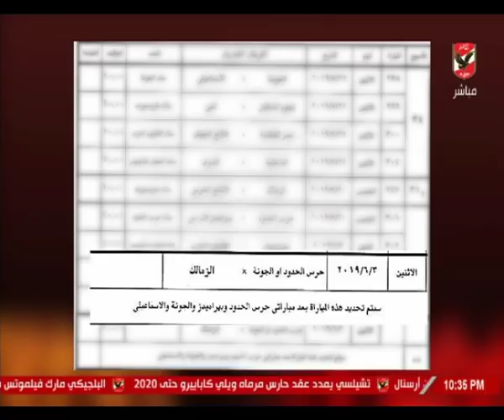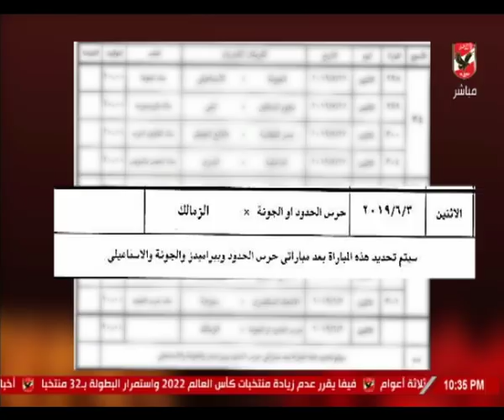المنيسي يعلق على مباريات الزمالك فى الدوري: بلاها ناديه وخد سوسو